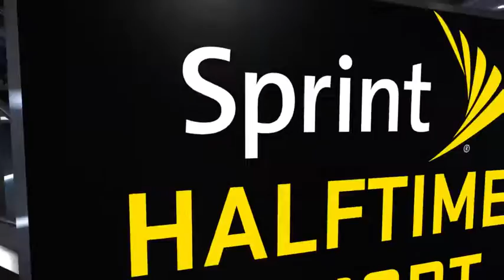NBA 2K15 Cavs vs Bulls PS4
Check out some of my other gameplay videos